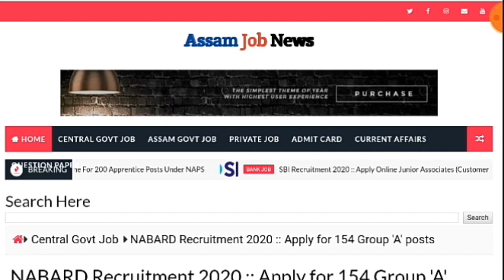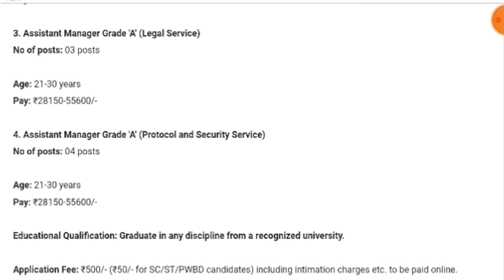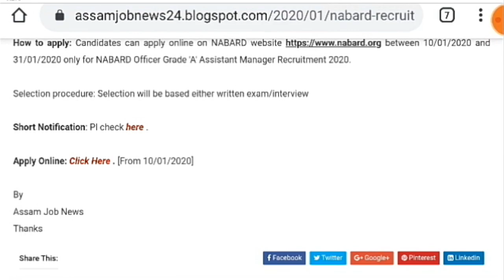Latest Central Govt Job Recruitment 2020 | New 154 posts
In this video we provide information about new job vacancy at NABARD . Applications are invited for total of 154 posts.

Thanks